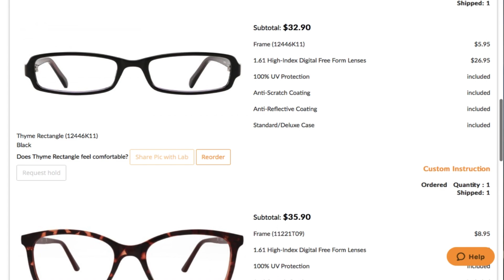HOW YOU CAN SAVE HUNDREDS ON HAIR, EYEGLASSES & NAILS | Savvy Coupon Shopper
Love & hugs. Luellen ❤️💜💛💚💙

Write to me...I would love to hear from you:

Please write to me at:

1147 Brook Forest Avenue #23